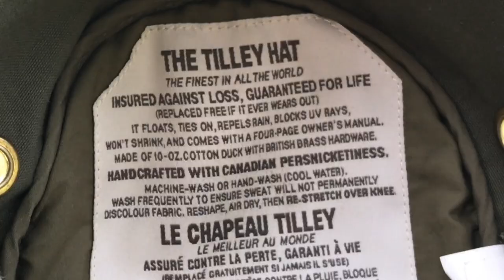The hat I wear and why - Tilley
Short video about the hat I wear, why I wear it and whats good about it! enjoy!